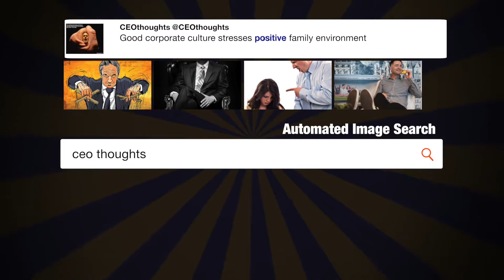I AM READY TO BE CONVINCED! ...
"I AM READY TO BE CONVINCED! ❤ @gabbybarrett_ americanidol" - @katyperry